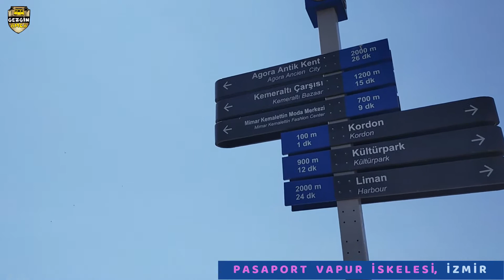1922 İzmir Yangınından Geriye Kalanlar, PASAPORT VAPUR İSKELESİ, İZMİR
Gezgin Amcanın Serüvenlerine hoş geldiniz. Sizin için ülkemizin tarihi ve doğasıyla tüm güzelliklerini içinde barındıran nadide beldelerini gezmeye devam ediyoruz.

Sevgili gezginler bugünkü durağımız İzmir Kordon'da1800 lü yıllarda yapılan Pasaport Vapur İskelesi. Biz bu paylaşımı hazırlarken çok şey öğrendik, çok keyif aldık, umarız sizde izlerken keyif alırsınız. Hazırsanız hep birlikte serüvenimize başlayalım.